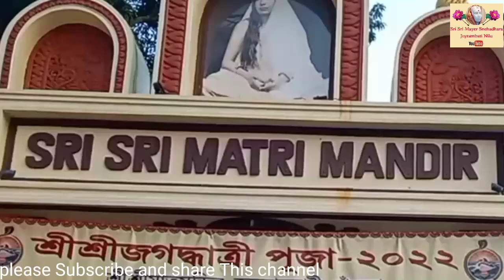শ্রী শ্রী মায়ের দর্শন জয়রামবাটি// সঙ্গীত: স্বামী শিবাধীশানন্দজী মহারাজ//Sri Sri Mayer Darsan//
Sri Sri mantri Mandir joyrambati